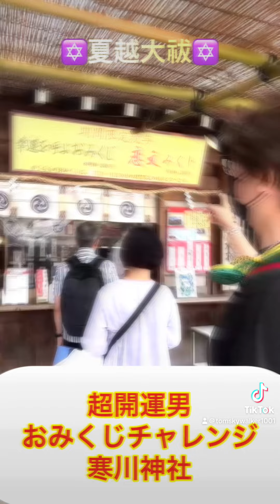おみくじチャレンジ✡寒川神社 夏越大祓編